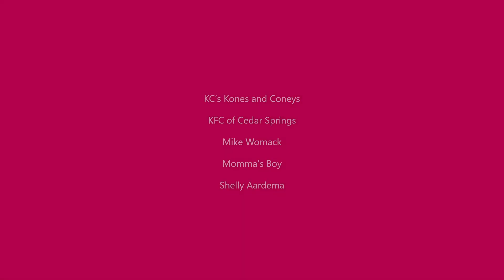Summer Reading Program 2023